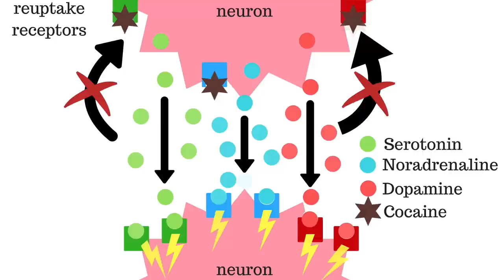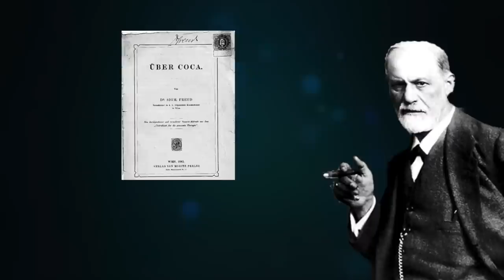How Does Cocaine Work?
Cocaine has an exciting and stimulating effect caused by the blockage of serotonin, dopamine and noradrenaline reuptake receptors. That means that all of these excitatory neurotransmitters are overactive in the brain and body, making you feel high!

Do you struggle with anxiety? Download my FREE resource "Top Tips for Living with Anxiety"

The downside is that cocaine causes your heart to race, your body to sweat, your mind to stress and your blood pressure to increase. All of these symptoms can lead to seizures, fainting or even a full blown heart attack...DEATH!

Cocaine is also highly addictive due to its impact on your dopamine reward pathway. Repeated usage of cocaine can lead to a serious addiction and tolerance toward the drug, meaning you need to use more of it in order to feel its effects. This increases your risk of overdose greatly.

If you overdose using cocaine, it can cause all of the negative symptoms mentioned above. The best way to treat an overdose is to go to the hospital or see a medical professional. It will probably save your life.

WHO AM I:
I'm Jesse, a science communicator currently living in Melbourne, Australia. I make videos about the science of health and wellbeing. I also write a weekly email newsletter that contains plenty of interesting information to help you live smarter, happier and healthier.

00:00 Intro
00:21 What Is Cocaine?
00:51 Fun Fact
01:15 Cocaine In Your Body
01:58 Cocaine and Alcohol
02:37 Cocaine and Coke
02:53 Cocaine Addiction
03:40 Cocaine Overdose
04:15 Cocaine Conclusion